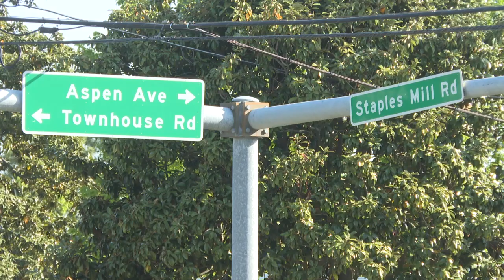UNCUT: Nearly 50 students checked out after Henrico bus crash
Nearly 50 students were on the bus when it stopped to pick up more students near the intersection of Staples Mill and Townhouse roads in Henrico.